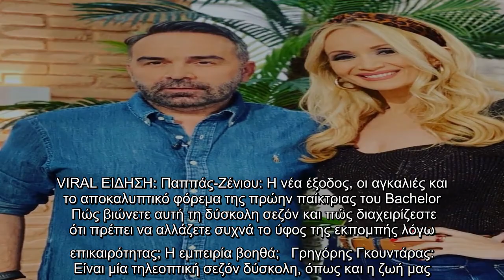Γκουντάρας-Κάκκαβα: «Όταν η κριτική γίνεται για άσχετα πράγματα σε ξεπερνάει»